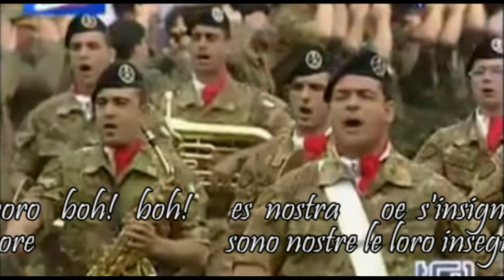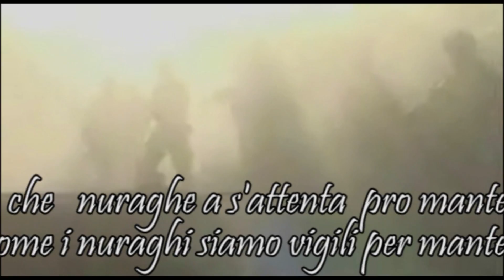Brigata Sassari Inno